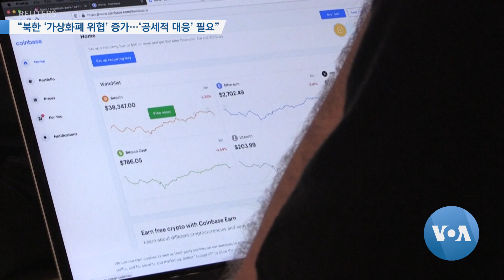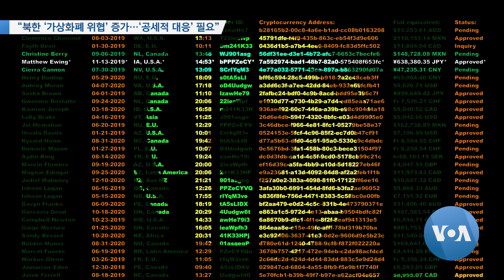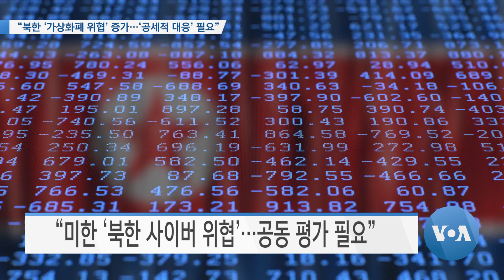[VOA 뉴스] “북한 ‘가상화폐 위협’ 증가…‘공세적 대응’ 필요”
최근 북한이 여러 대규모 가상화폐 탈취 사건에 관여한 것으로 지목되고 있는데, 북한에 의한 피해와 위협이 더 대두될 것이라고 전문가들이 지적했습니다. 이에 대해 미국과 한국 정부는 북한의 사이버 기반 시설 등을 겨냥한 더 공세적인 대응이 필요하다는 주문도 나옵니다. 박형주 기자가 보도합니다. (영상편집: 이상훈)